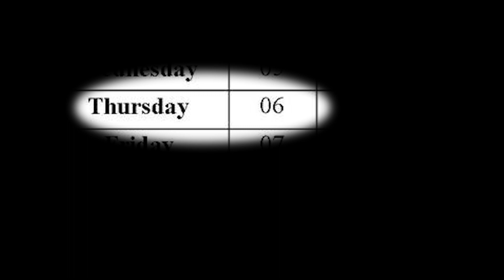2023 07 06 alghadeer day